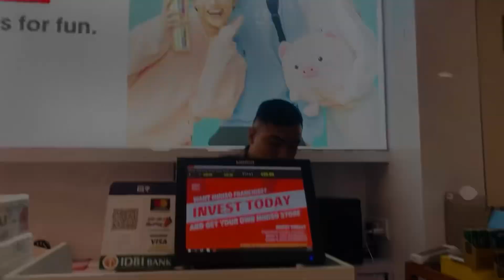My sister 6th wedding anniversary